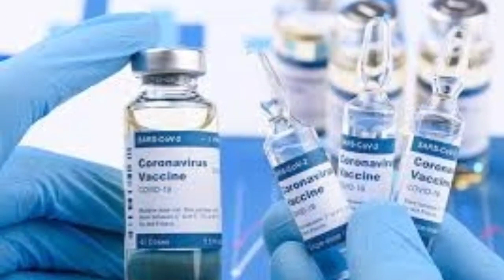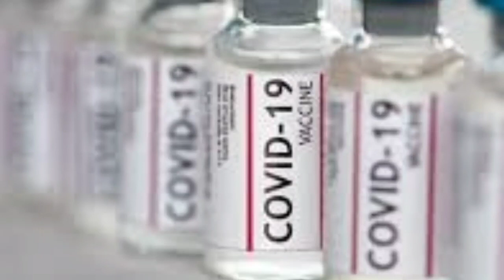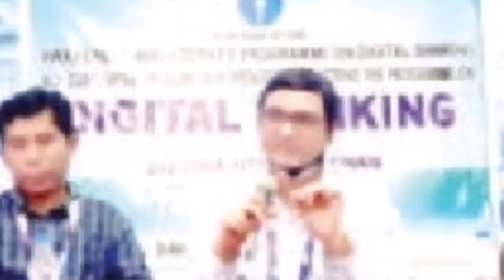হিমন্ত বিশ্ব শর্মার বিরাট ঘোষণা🔥বদলে গেলে নিয়ম নীতি🔥ফের CAA আন্দোলন🔥দুর্নীতি নির্মূল🔥Breaking News